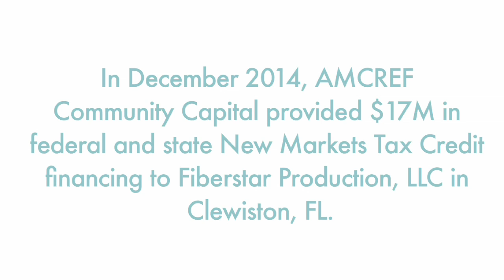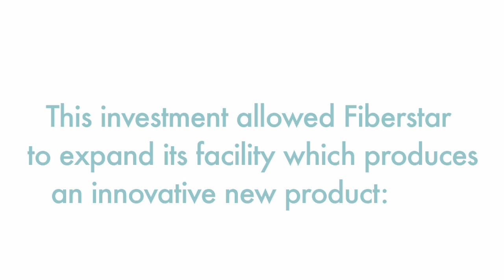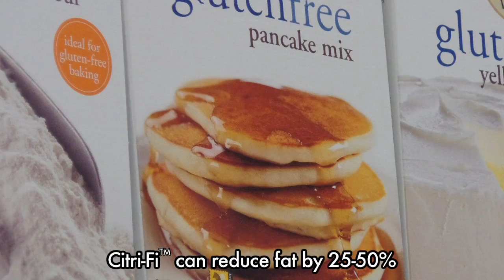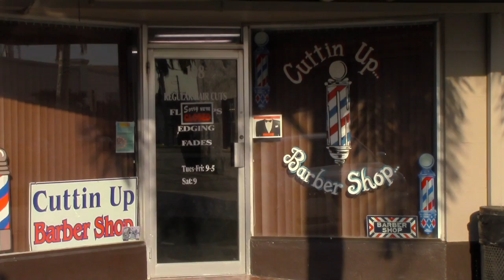Fiberstar, Clewiston, FL - AMCREF Community Capital